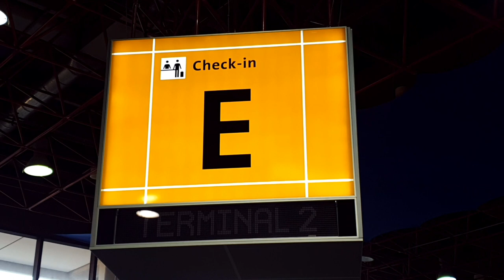Cartão com DASH, todo lugar aceita! RAS Bank.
Use seu cartão da RAS Bank com DASH e outras criptomoedas no seu dia a dia, de maneira simples e fácil.

Todos os links mencionados no video estão na página oficial Rodrix Digital.